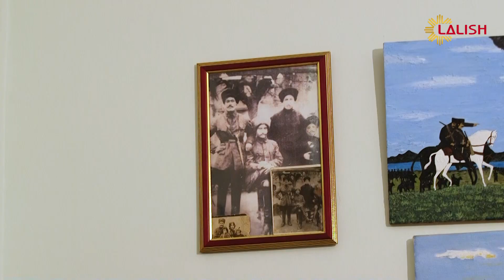Nodare Latif - Wanakesh